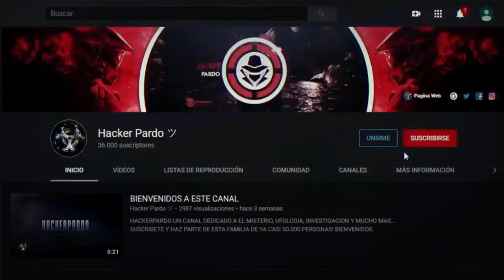Algo BRUTAL está SUCEDIENDO en este MUNDO y NO sabemos que hacer